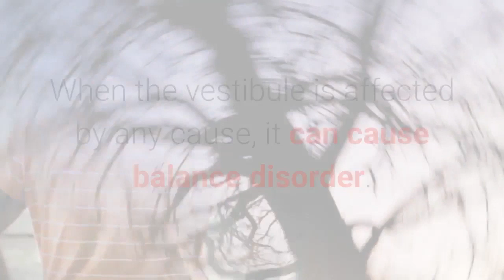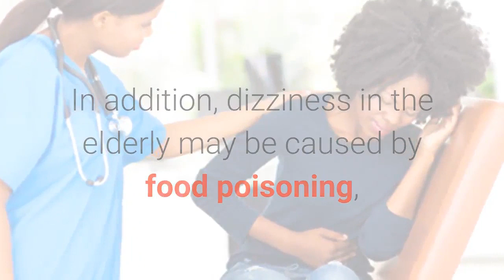Vertigo Exercises Vertigo In The Elderly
Vertigo in the elderly

The most common cause of vertigo in  the elderly comes from vestibular nerves. The vestibule is the area behind the cochlea, which is an important system in maintaining posture, regulating, coordinating eye, head movement, muscle reflexes and general physical movement. When the vestibule is affected by any cause, it can cause balance disorder. These may be lesions such as: Head injury, cochlea of the cochlea, due to obstruction of the posterior cerebral vascular occlusion or tinnitus syndrome, hearing loss ...

The cause of many causes of dizziness in the elderly is vasomotor disorder due to clogged blood vessels, blockage that is called atherosclerosis. The most elevated cholesterol level is an increase in the type of bad cholesterol that is likely to cause atherosclerosis. When the arteries become atherosclerosis, the artery is narrowed, making it difficult for blood to pass through, limiting blood flow to the brain.

In addition, dizziness in the elderly may be caused by food poisoning, seasonal weather, constant stress ...